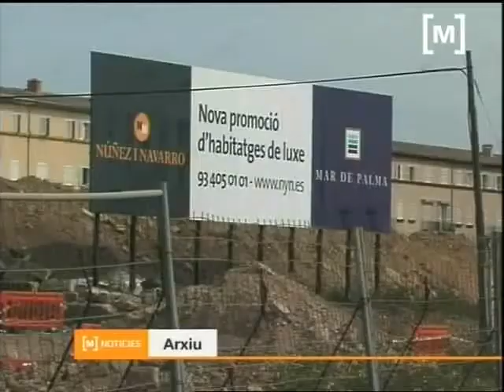Sol·licitut de penes pel cas Can Domenge